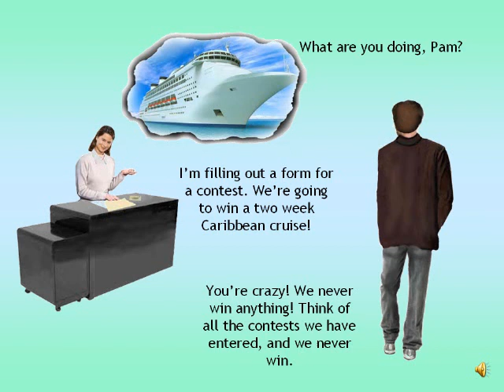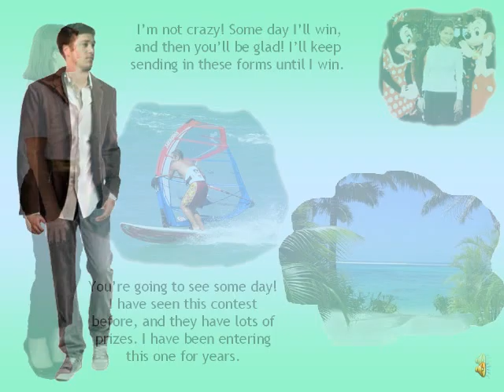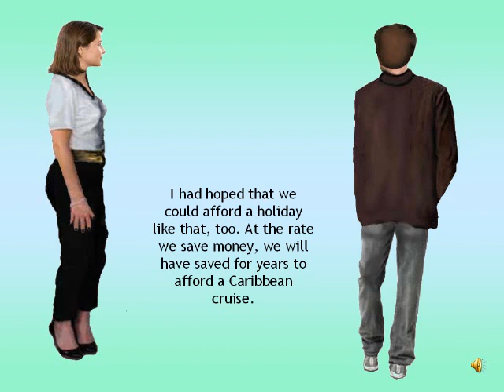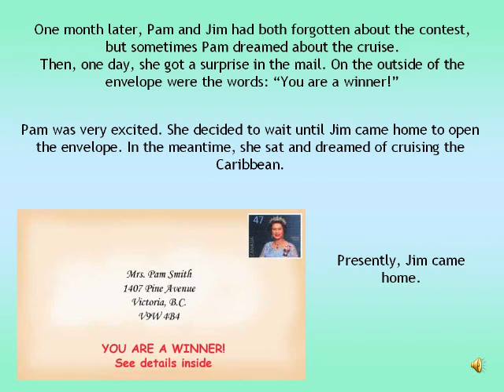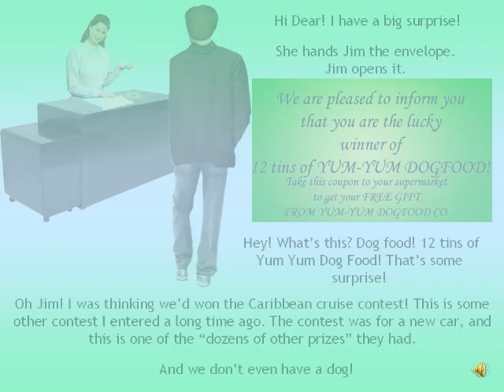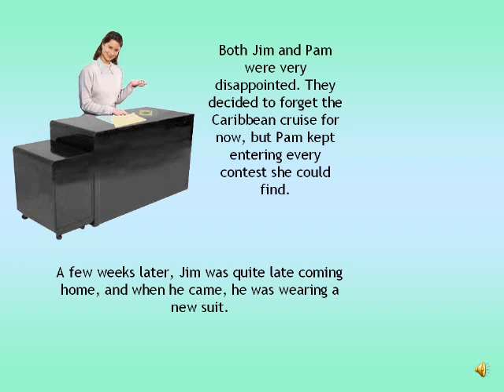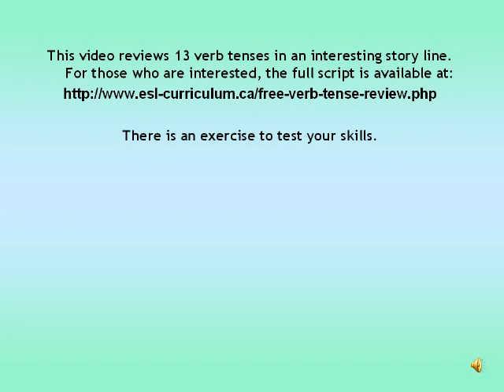THE CARIBBEAN CRUISE.WMV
This is an interesting video that reviews 13 different verb tenses in an entertaining story. For people interested in English sentence structure and verb tenses, there are links to a printable verb chart, as well as an exercise, with answers, based upon this video.